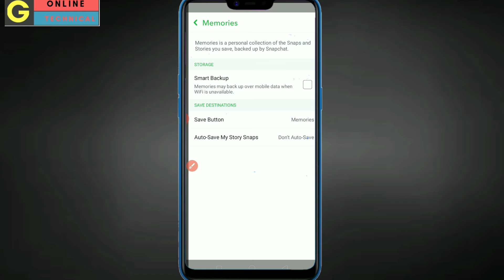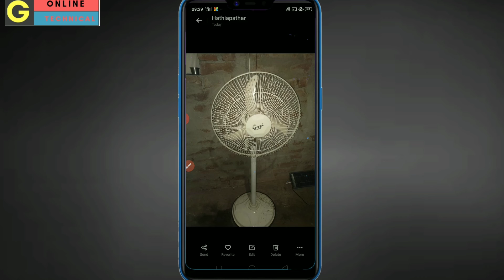How to Save Sanpchat Photo to Gallery||Snapchat Photo gallery Me kaise save kare||Snapchat2021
Hey Guys...

Aaj ki is Video Me bataye hai ki Snapchat ka photo Kaise save Kare Apne Mobile Phone ke Gallery Me.

●Snapchat photo Gallery Me kaise save kare
●How To Save Sanpchat photo in Gallery
●Snapchat ka Photo Save Kare Gallery me
●snapchat ki photo kaise laye gallery me
●snapchat ki images ko gallery me kaise save kare
●Snapchat ki photo apna gallery me kaise save kare

Hask Teg_____

Inportant Information_________

Video ko Like Jarur Kare...👍

Video ko End Tak Jarur Dekhna...👍